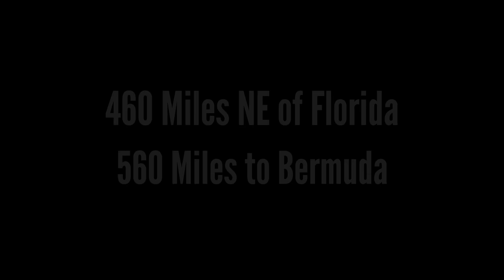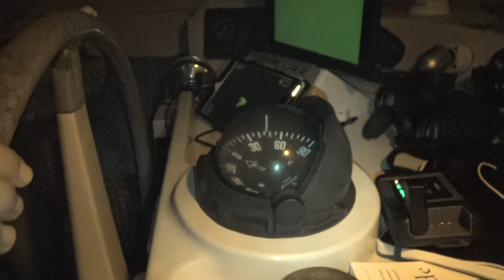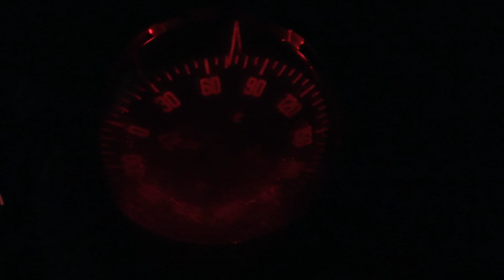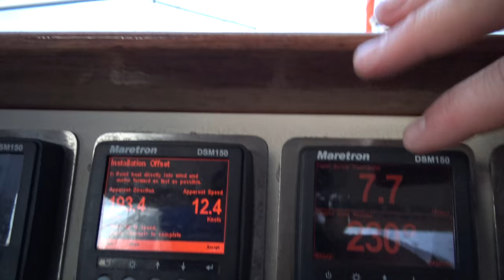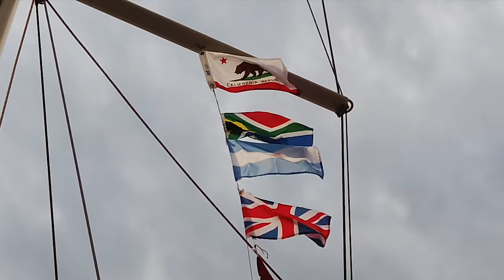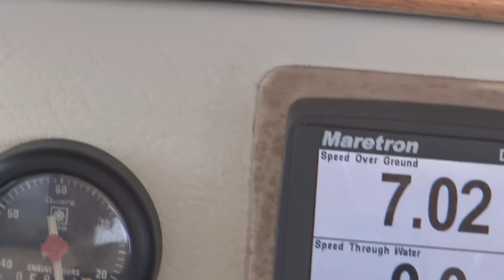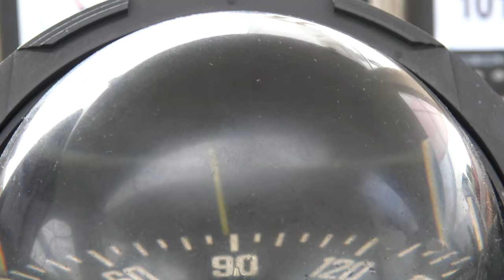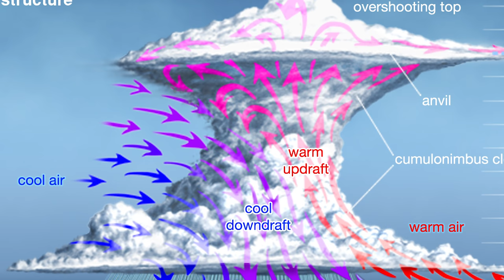46 knot SQUALL in the MIDDLE OF THE NIGHT! Sailing Vessel Delos Ep. 243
Brady definitely earns some Captain points in this episode! The furler on the Genoa gives out in the dead of the night, right in the middle of a rainy squall which is gusting up to 46 knots!! The squall damages our wind sensor and we have to sail old school through the night by looking at the flags. After getting everything back in working order, we get a little weather lesson from Sean and the crew explores what they miss most while at sea! It can be hard to capture intense sailing moments on Delos at times when it’s all hands on deck, but it was awesome to have Ruben aboard to help capture this experience in detail. We hope you guys feel like you were right there with us! Much love, BB and crew!

SV Delos

FEATURED Artist!
13:56 - Cold Steel Hands by Willows Young Crow

00:22 - Reversed Beginning by Epidemic Sound
03:02 - Sumerian Paradise by Epidemic Sound
09:40 - Salt Lake seagulls by Epidemic Sound
11:38 - Sol by Epidemic Sound
18:19 - Just a Dawn Away

SV Delos Theme song!
02:10 - Ramukanji by OneTox